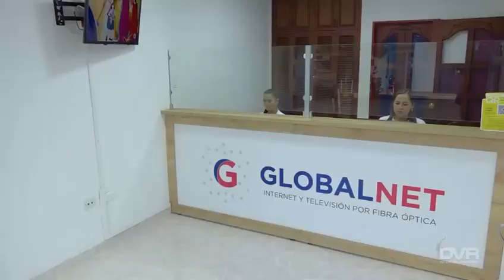Ballena jorobada es grabada alimentando a su cría.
NoticiasDVR ll Ballena jorobada es grabada alimentando a su cría.
Unas científicas colombianas y españolas lograron hacer un video del momento exacto en que una ballena yubarta alimenta a su cría.
Las científicas compartieron el video en una historia de su cuenta de la red social Instagram, en la cual explican que lograron hacer esas imágenes con una cámara "no invasiva" que lograron instalar en el lomo de la cría.
El video ha generado diferentes reacciones. "Me encanta la imagen de las historias donde explican los detalles del video, volví a verlo después de la imagen y fue muchísimo mejor", dijo dcarogiraldo; "Gracias por esta belleza", señaló amatallanav; "Hermoso video, ese vínculo materno", comentó alicecaicedo.
Créditos: El tiempo
Síguenos, en DVR, Tú Canal Chairense
Comenta / Comparte